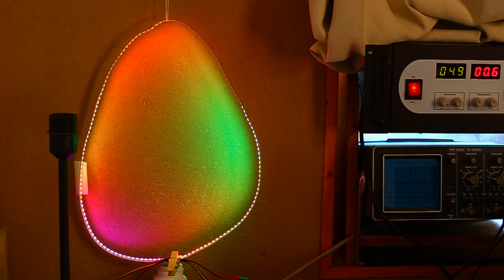Virtual Matrix - FastLED Noise With Circular Mapping